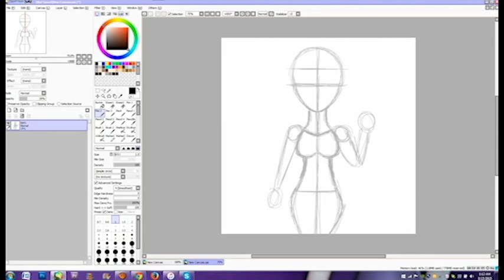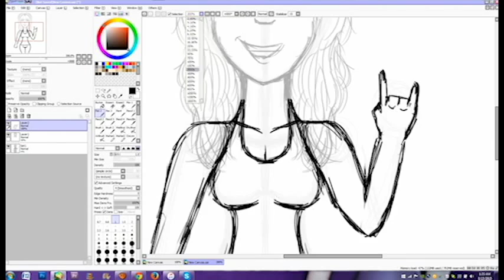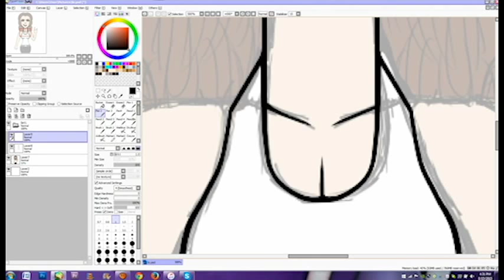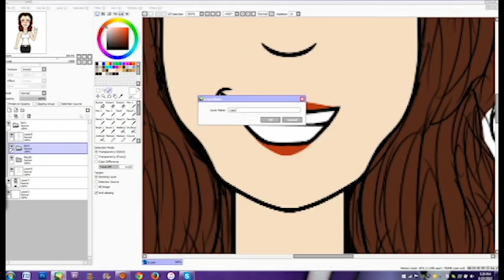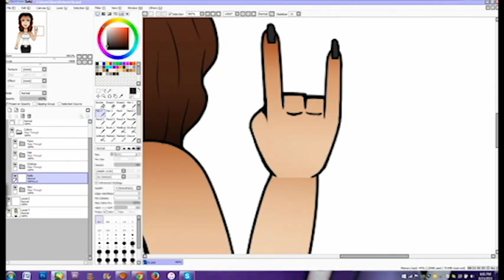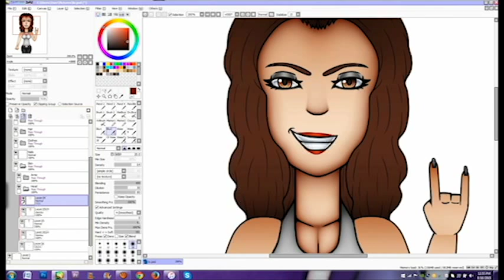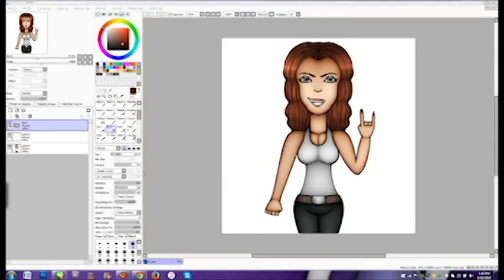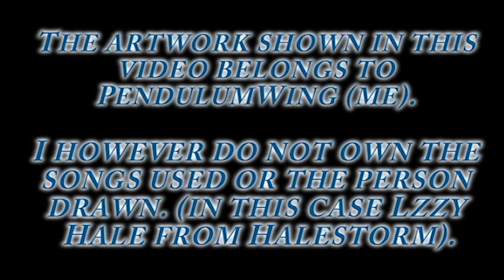Lzzy Hale Speedpaint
Fun to draw, but a pain in the ass to record. Also, if the quality of this thing sucks or what not, I apologize, the render settings screwed up somehow. Hopefully this will be enough. As a given, every song in this video is by Halestorm. (Yes, even the credits, which is no longer the Smexy music. It got boring.)

Here is the finished picture.